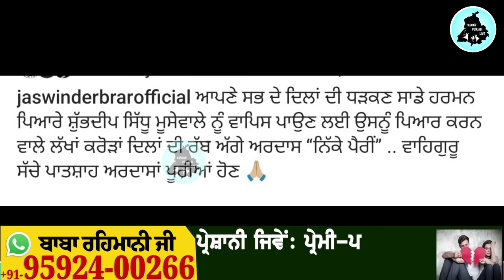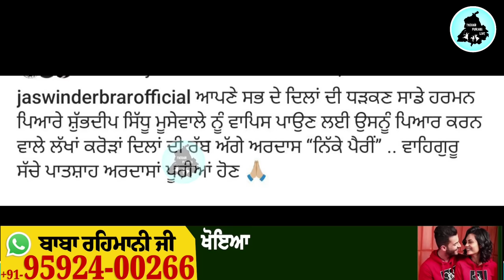Nikke Pairi | New Song | Sidhu Moose Wala | Jaswinder Brar | Charan Kaur | Latest Punjabi Song 2024